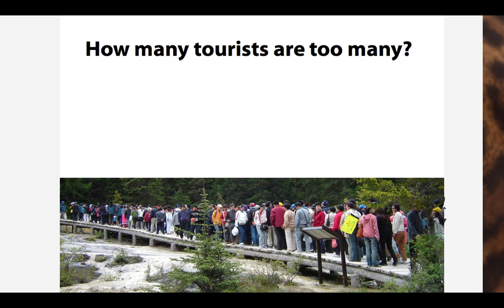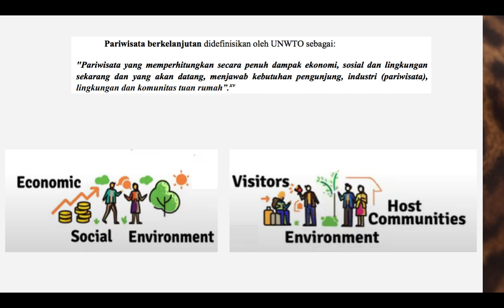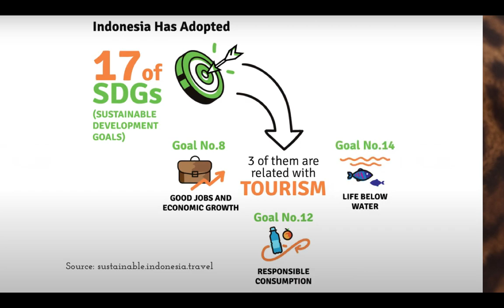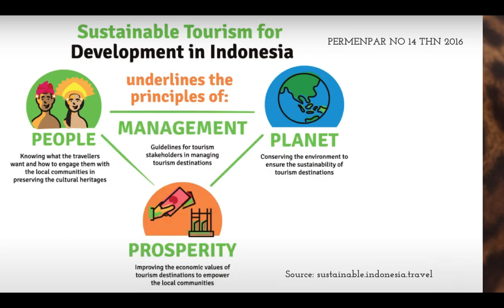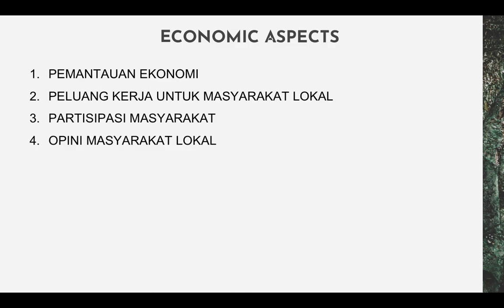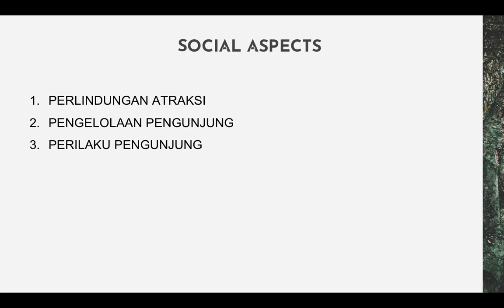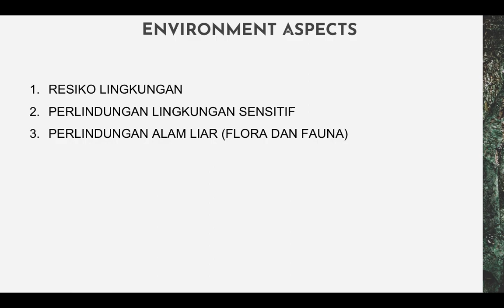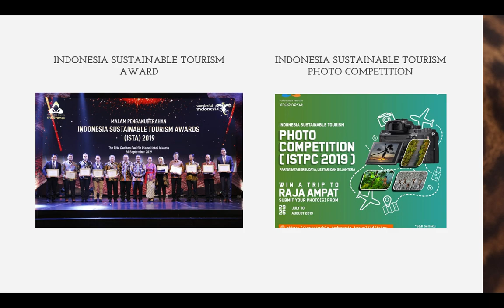MANAJEMEN DESTINASI WISATA BERKELANJUTAN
Mata Kuliah Destinasi Wisata - D3 Perjalanan Wisata - POLINELA